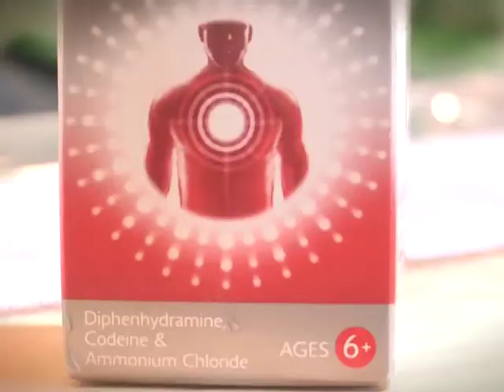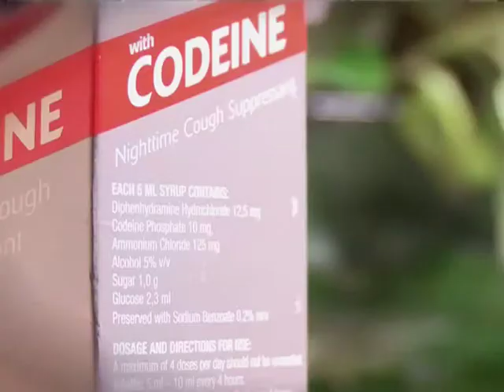Codeine Regulations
What is the fuss about codeine? Riaad and Darren chat to pharmacist Fransa Katz about the new pharmacy regulations regarding the dangers of codeine abuse and how new regulation will affect you.